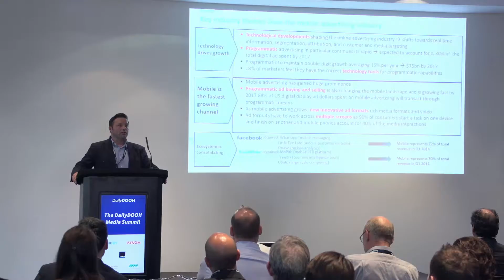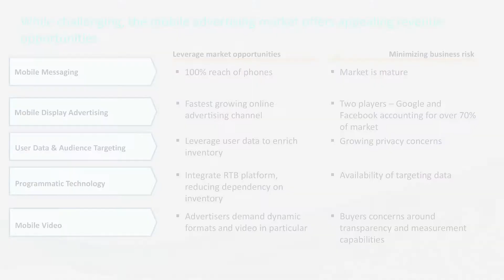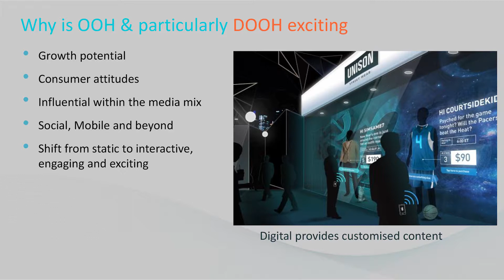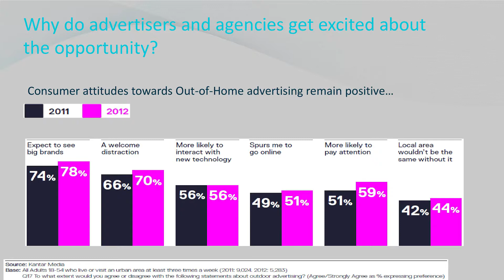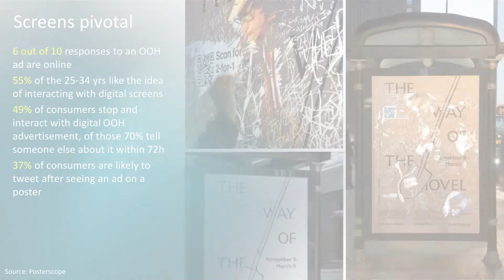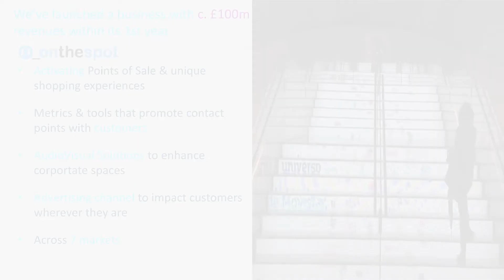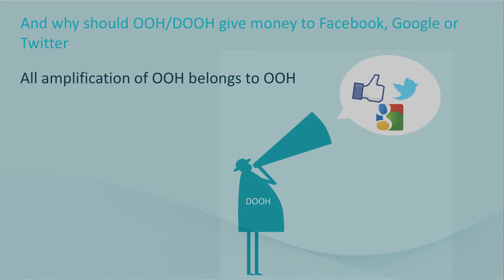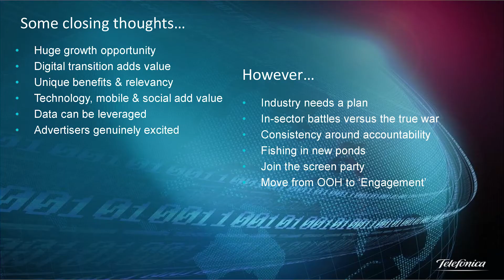DailyDOOH MEDIA SUMMIT 2014 | Shaun Gregory | Telefonica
Shaun Gregory is the Global Director of Advertising for Telefonica. He is responsible for leading and developing the Advertising businesses across 26 markets that span Europe, Latin America, the US and Asia Pacific. He was appointed in October 2011, having previously been Managing Director of O2 Media, which he launched in 2009.

Telefonica is a Global Communications Company, whose Advertising footprint includes TV, Online, Social Networks and Mobile. Through Telefonica's Global footprint, the Advertising team has the potential to reach over 800 million customers worldwide. Furthermore, with the introduction of Telefonica Digital, the company can extend its reach to a truly global audience, focusing on personalisation and relevancy. Ultimately, Telefonica is creating mutually beneficial relationships between brands, its customers and consumers around the world.

Prior to being appointed Director of Advertising in October 2011, Shaun was Managing Director of O2 Media, and responsible for building the Advertising business at Telefonica O2 UK, which offers personalised media opportunities to over 22 million customers in the UK.

Since its launch in 2009, O2 Media opted in over 10m customers, launched location based advertising and created award winning App discovery campaigns. This fast growing arm of O2 UK was widely recognised as a thought leader in the personalisation space, and has partnered with a range of leading global players, like Amobee and Golden Gekko, to offer the full end to end range of solutions.

In 2011 O2 Media launched Priority Moments, which has since acquired several million customers, generated over 1 million redemptions and is widely recognised as re-defining the 'offers/coupons market'. Priority Moments delivers unique experiences to O2 customers and is one of the many proof points that demonstrate how O2 is transforming itself from a telecommunications company into a leading connectivity service brand.

In 2012, the UK created the world's first cross-operator initiative for mobile advertising, payments and data analytics. 'Project Oscar' was an industry first, with Vodafone, Telefonica and Everything Everywhere coming together to join forces and break new ground in a range of fast growing sectors.

Shaun played a key role in the forming and shaping of this major initiative and is now a Board Director, representing the interests of Telefonica. WEVE was formally launched in Q4 2012, has appointed a Chief Executive (David Sear), and has launched a range of products and services in the UK.

Shaun has a broad range of experience having worked in the UK media industry across newspapers, television, radio, magazines, digital and mobile for over 20 years. Prior to joining Telefonica Shaun was Chief Executive at Blyk, New Media Director at The Telegraph Media Group as well as a Board Director for Emap where he stayed for 11 years. He's helped transform newspapers into digital media companies, developed some of the UK's most innovative media brands, including Kiss, Magic and Kerrang, and launched the world's first advertiser funded mobile network. He has since been the first Executive in the UK to launch a successful opt in strategy out of an established operator.

He is an advocate of new media and firmly believes that mobile, personalisation and ultimately data will transform the advertising sector, both in the UK and globally. He was described by Campaign Magazine as 'a leading authority on personalisation' and was listed in the top 50 most influential people in Media by New Media Age.

Shaun is lifelong Sheffield United fan and lives in Sussex with his wife and two daughters.